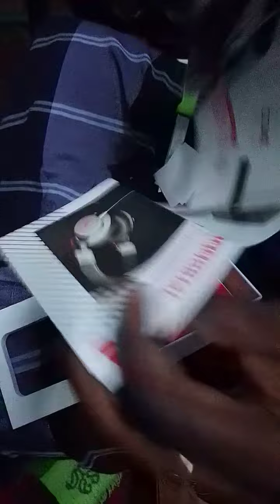New Earbuds unboxing 👌🙏🥰